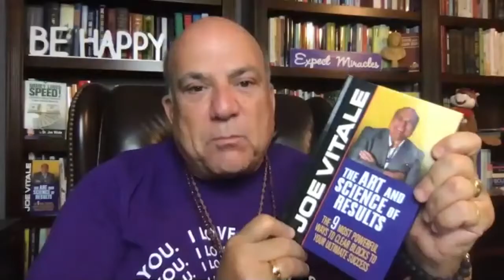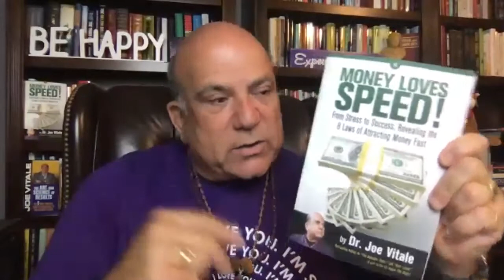The Law of Attraction with Dr. Joe Vitale | The I Love Success Podcast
THE I LOVE SUCCESS PODCAST
190. The Law of Attraction with Dr. Joe Vitale

My virtual World Tour Continues. Today I travel to New Braunfels, Texas to meet the spiritual teacher and author best known for his ideas on the Law of Attraction and Abundance Mentality.

He has written almost 80 books including many bestsellers such as the Attractor Factor and Zero Limits. He is also known for his appearance in the hit movie The Secret.

Let"s welcome the amazing Dr. Joe Vitale.

The host is Peter Jumrukovski a Real Estate Agent, World medalist and Author with the mission to help at least 10 million people in 10 years to accomplish their dreams.

Production: Tobi Fanoiki
Advisor: Malick Jarboh